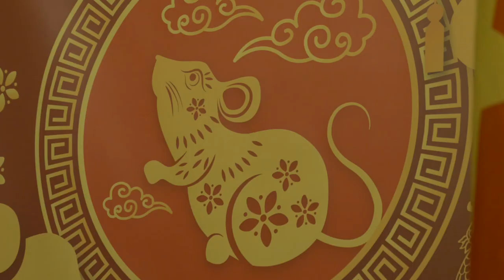Capodanno cinese a palazzo Cisterna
Le comunità cinesi di Torino hanno rispettato le tradizioni con la danza dei ventagli tra gli stucchi della sede aulica della Città Metropolitana di Torino che ha ospitato la cerimonia e la consegna di premi di amicizia Italia-Cina